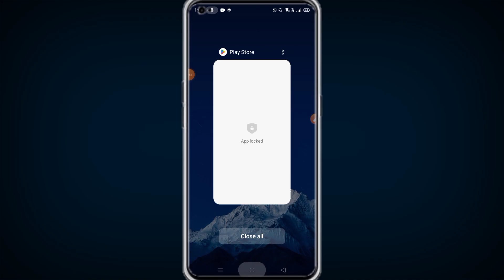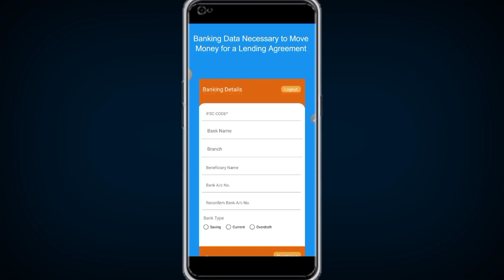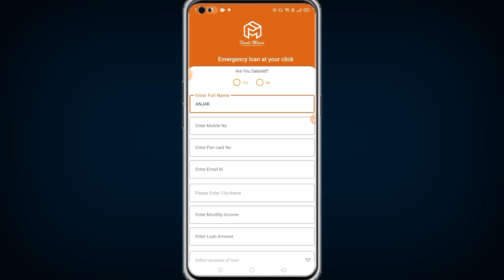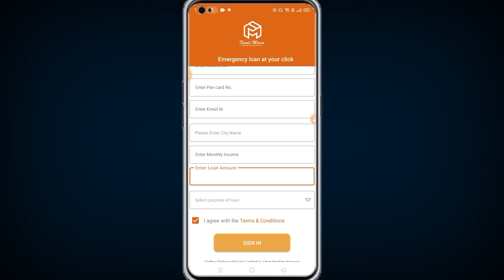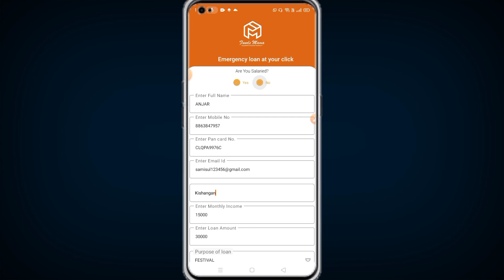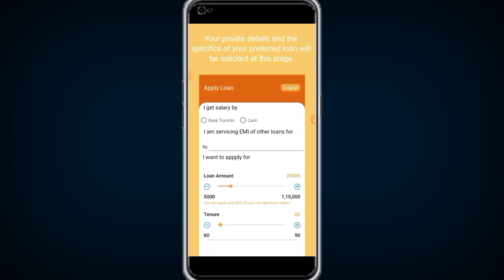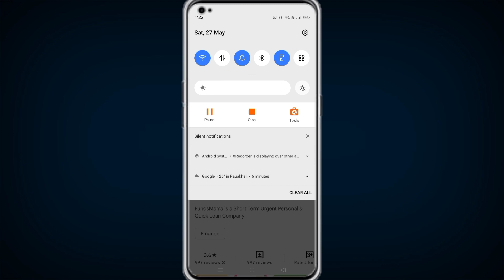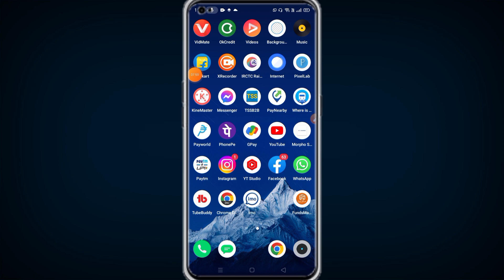0 cibil score loan app | Loan App fast approval without cibil score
0 cibil score loan app | Loan App fast approval without cibil score | without cibil score loan app

Fast Approval real Loan App ✅